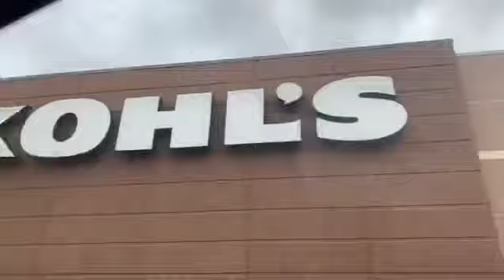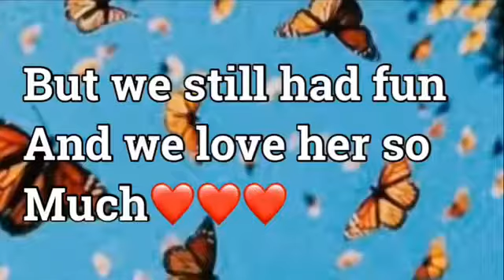🇩🇰 She’s here 🇩🇰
This is Frida my foreign exchange student!! We love her and miss her so much❤️❤️